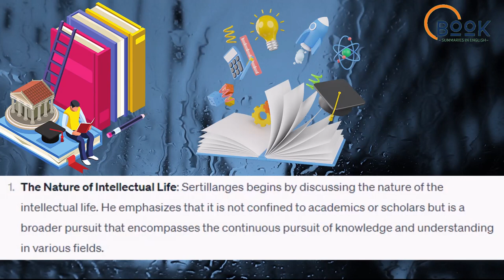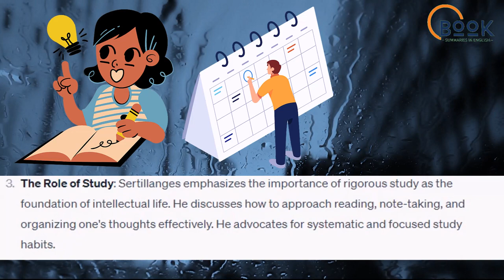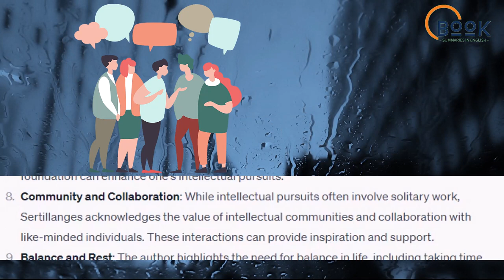A Guide to Living a Meaningful Life | The Intellectual Life by A.G. Sertillanges (Book Summary)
The Intellectual Life Book Summary, The Intellectual Life Book Summary in English, The Intellectual Life Summary in English, The Intellectual Life Summary, The Intellectual Life Book review, Love my self-help book summaries and want more? Your support makes it all happen:-